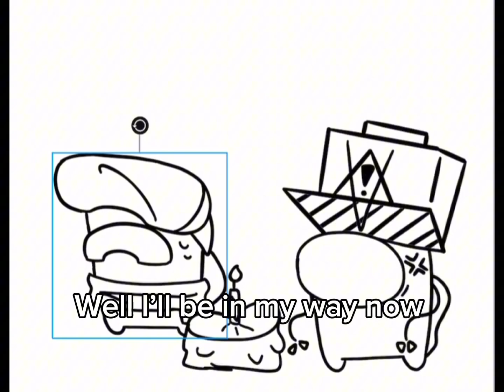Happy *LATE* birthday @Hattaroni 😃🎉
This was so random-😭
Don’t ask questions👹